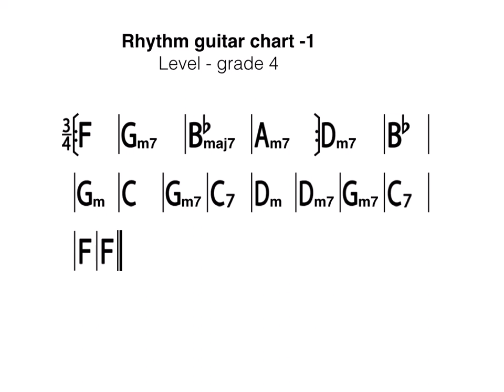Rhythm 1- grade four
Rhythm guitar backing track.Grade four level. Perfect for practicing barre chord changes, and simple rhythm patterns.